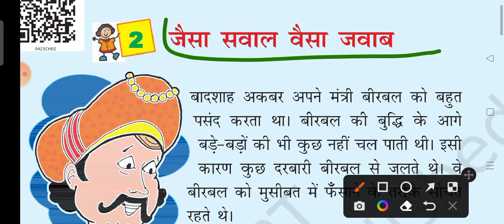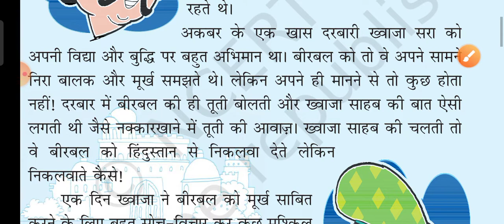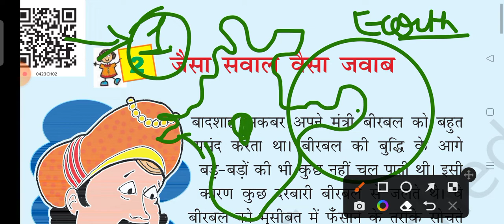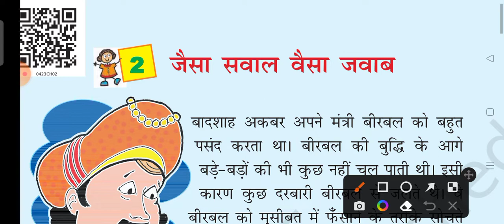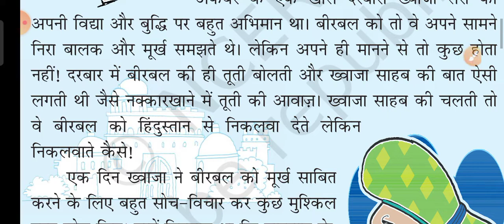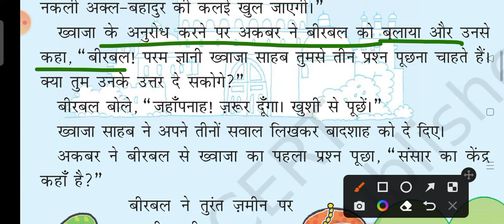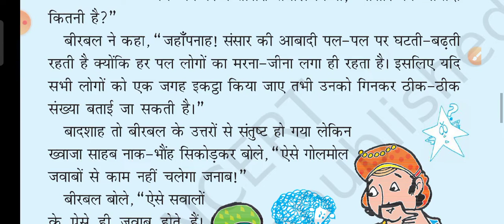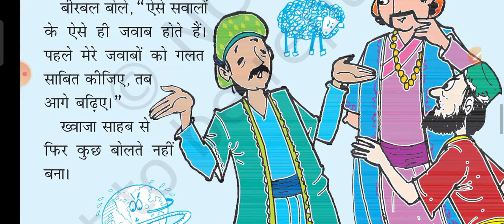||NCERT ||class 4 ||Hindi|| पाठ 2 ||जैसा सवाल वैसा जवाब ||